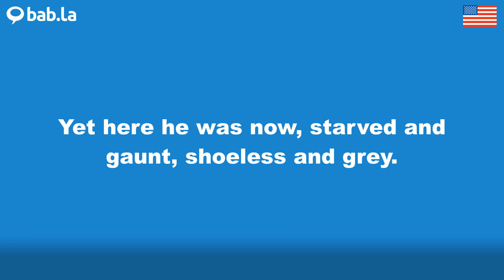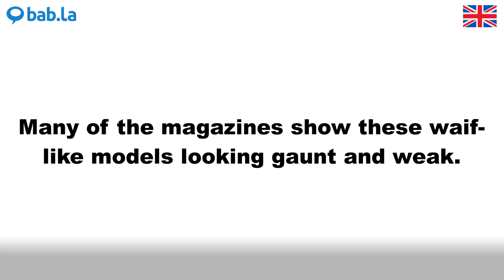GAUNT pronunciation | Improve your language with bab.la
Improve your spoken English by listening to GAUNT pronounced by different speakers – and in example sentences too. Learn and love languages with bab.la.